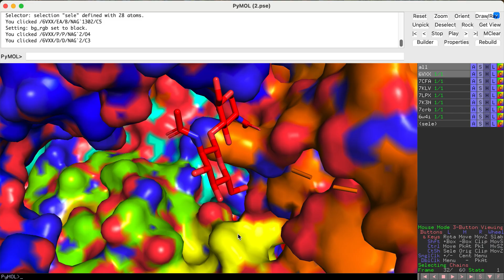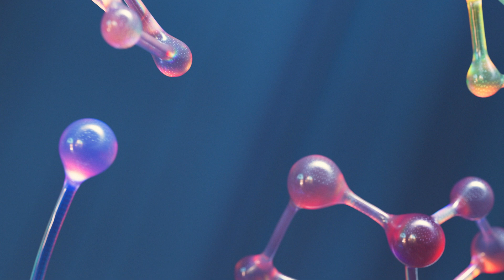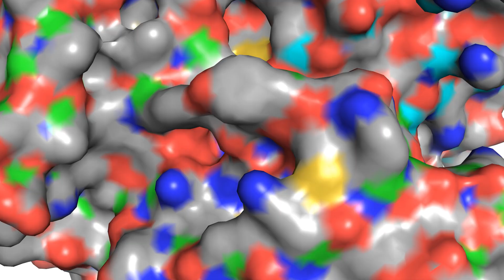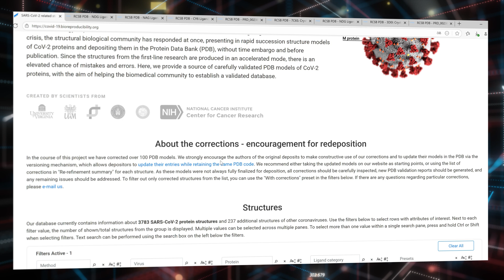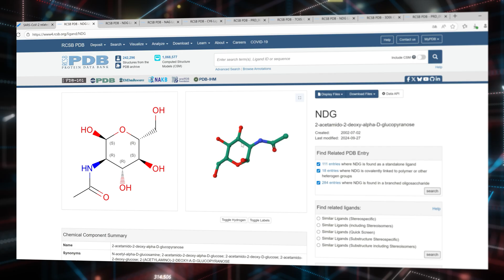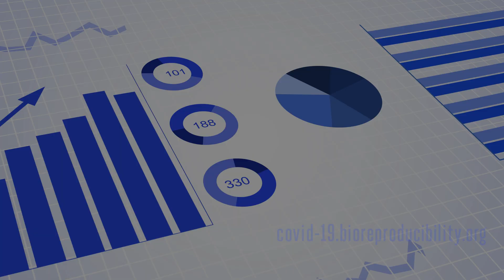Breakthrough in COVID-19 – AMU Chemistry scientists accelerate drug research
Polish scientists from the Faculty of Chemistry at AMU have created a unique database that helps accelerate research on a COVID-19 drug. This is a breakthrough in the fight against the pandemic, thanks to accurate models of coronavirus proteins, the path to an effective therapy becomes shorter and less costly. Discover how science saves lives and brings hope to millions of people around the world.
KB Project – Piotr Krzysztoforski